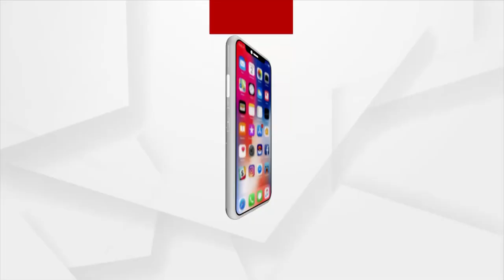ସ୍କୁଲ ପଡିଆ ଉପରେ ଆଇଏଏସ୍ ଅଫିସରଙ୍କ ଲୋଲୁପ ଦୃଷ୍ଟି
ଖେଳ ପଡିଆରେ ହେବ ଆଇଏଏସ ଅଧିକାରୀଙ୍କ ପାଇଁ ଟ୍ରାଞ୍ଜିଟ୍  ହାଉସ! ବାବୁଙ୍କ ପାଇଁ କାମ କରୁଛି ବିଡିଏ I ସରକାରୀ ଜାଗାକୁ କିଭଳି ବଡ ବାବୁ ମାନଙ୍କ ଅଏସ ପାଇଁ ଜଳାଞ୍ଜଳି ଦିଆ ଯାଉଛି ତାହାର ବଡ ଉଦାହରଣ ଦେଖିବାକୁ ମିଳିଛି ରାଜଧାନୀରେ